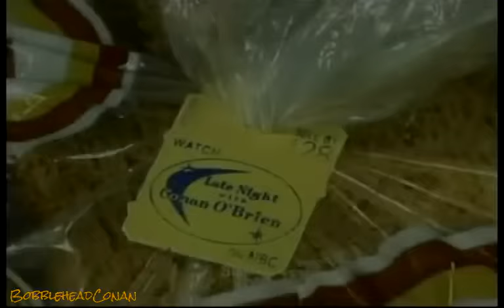Late Night "Insect Guy" Georges Brossard 5/5/04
Late Night with Conan O'Brien - (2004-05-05)